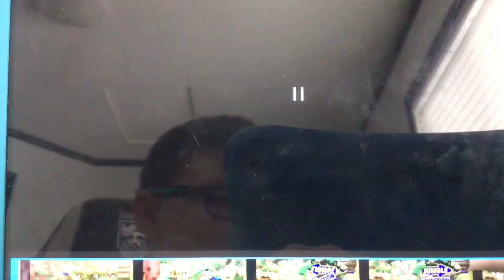March 10, 2023